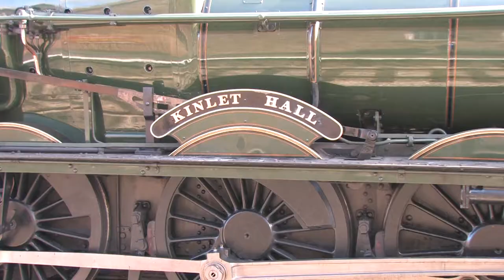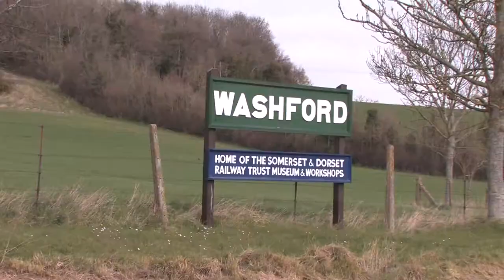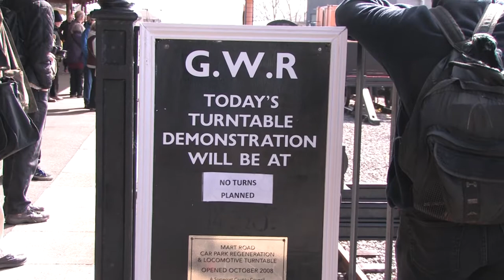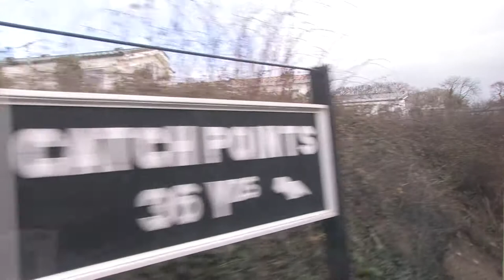Morning Star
HD 1920x1080p
WSR Spring Steam Gala 26/3/15